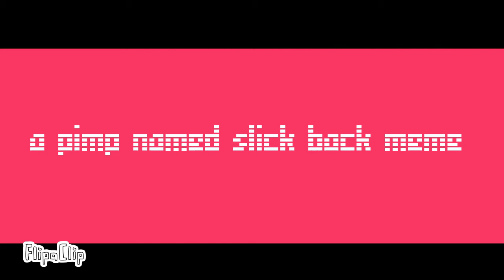a pimp named slickback meme //fake collab //FW AND BW//